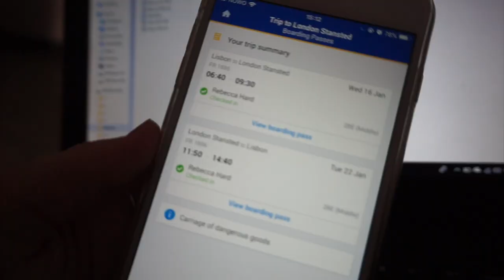Weekly Vlog: treatment update, bunnies + puppies & preparing for england! | Becca Hard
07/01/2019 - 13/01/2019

Where you can find us:
- Joao's Instagram: @_joao.afonso_
- Elvis' Instagram: @imelvisthepug

xo Becca